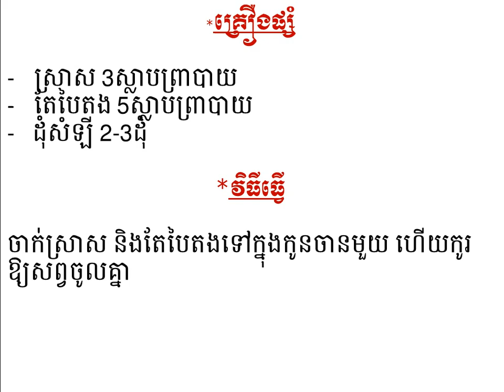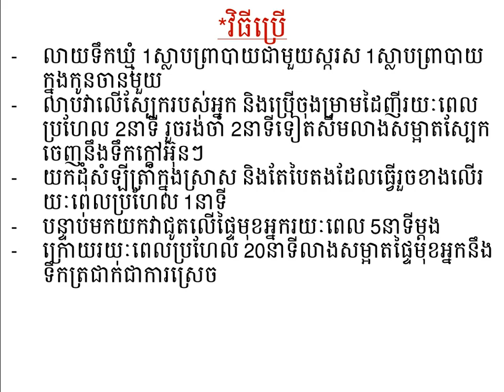ស្រាស + តែបៃតង កម្ចាត់​រង្វង់ភ្នែក​ខ្មៅ បំបាត់​មុន ផ្ទៃមុខ​ម៉ត់​រលោង​ក្រោយ​ពេល​អ្នក​ប្រើ​រួច ៧ថ្ងៃ!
ស្រាស + តែបៃតង កម្ចាត់​រង្វង់ភ្នែក​ខ្មៅ បំបាត់​មុន ផ្ទៃមុខ​ម៉ត់​រលោង​ក្រោយ​ពេល​អ្នក​ប្រើ​រួច ៧ថ្ងៃ!!! , kayi ,